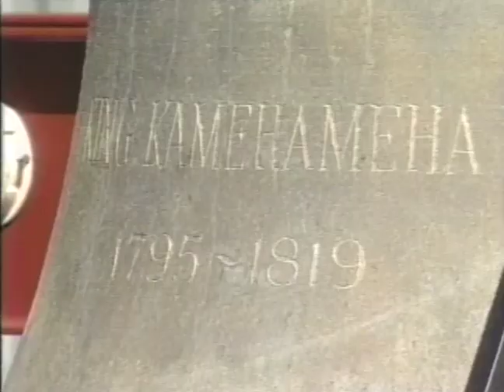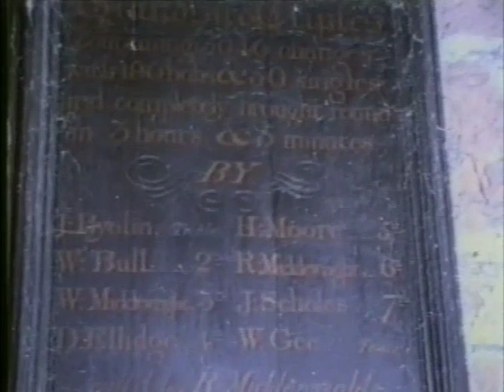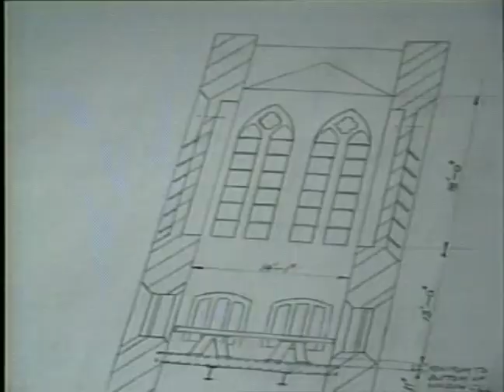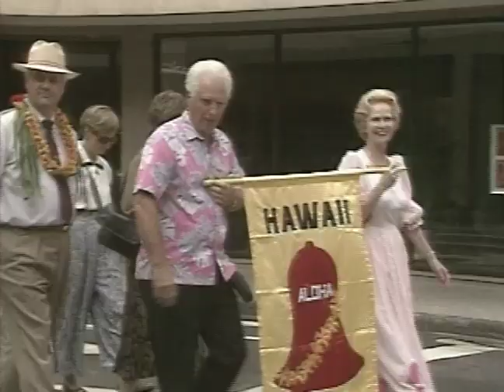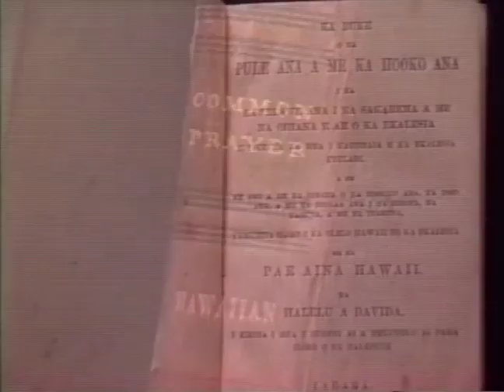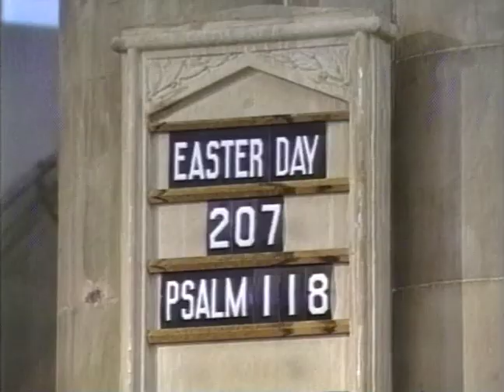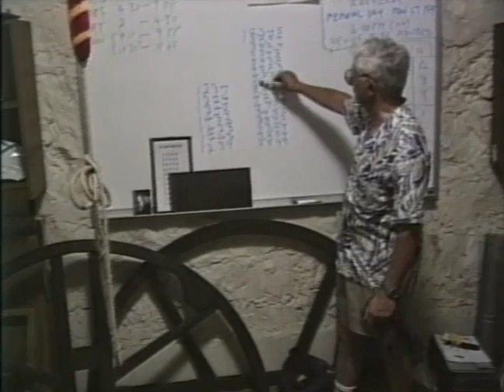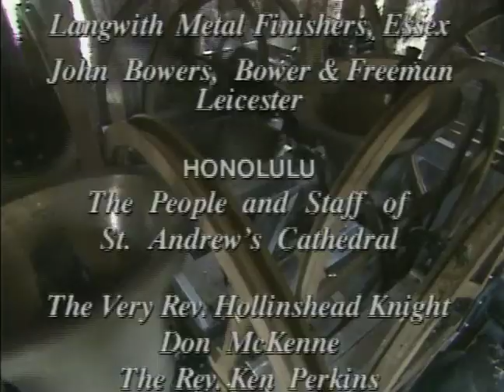The Bells of St Andrews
A 1993 production funded in part by a grant from ‘Ōlelo: The Corporation for Community Television.  Chronicling the journey and installation of Change Ringing Bells at the Cathedral of St. Andrew.